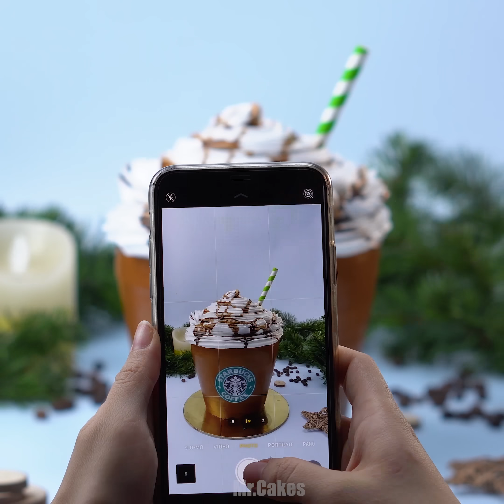Top 10 Amazing Chocolate Cake Decorating Ideas | Most Satisfying Cake Decorating Recipes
▽ About Mr.Cakes: Easy How To" Make Cake, DIY Chocolate Cakes,  Chocolate Cupcakes, Drip Chocolate Cakes and MUCH More!
InTo The Tasty World!

▽ Question of the Day: Do you want to make Chocolate Cake by yourself?